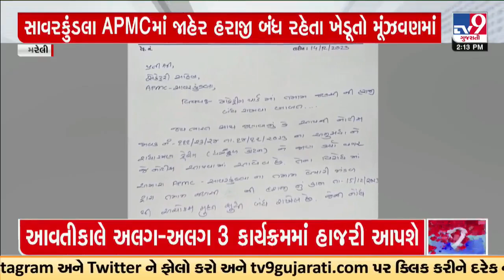સાવરકુંડલા APMCમાં હરાજી બંધ થતા જણસ લઇને આવેલા ખેડૂતો થયા હેરાન